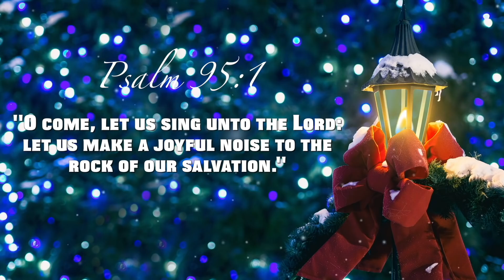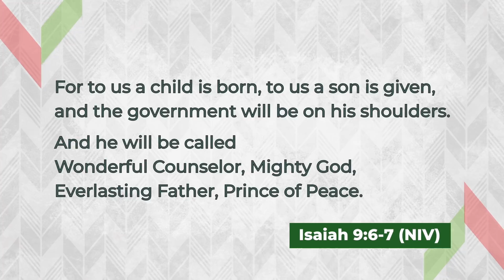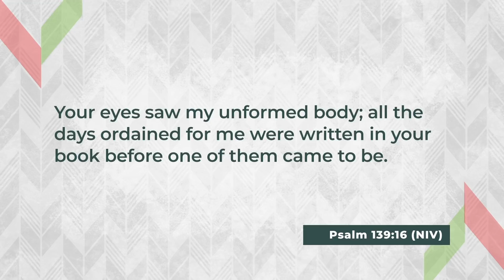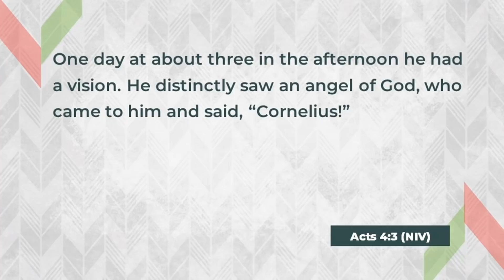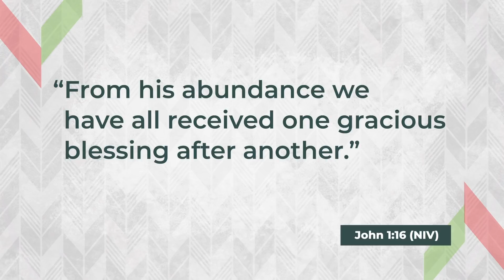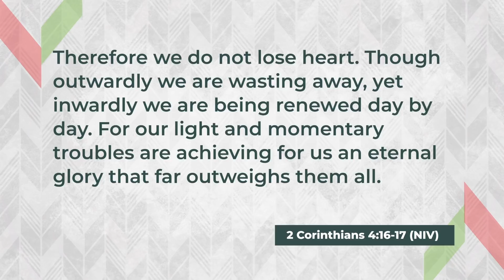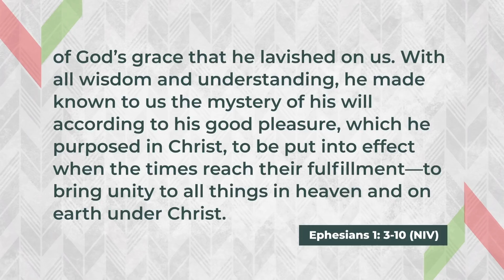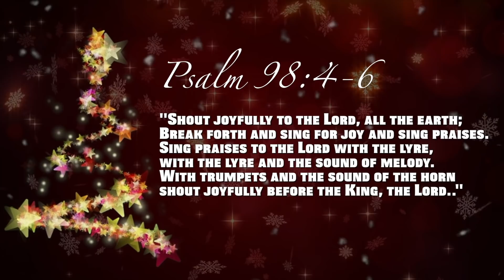December 20, 2020 - ICOC Philippines Sunday Worship Christmas Service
December 20, 2020 - ICOC Philippines
Sunday Worship  Christmas Service , 9:00am
Main Message: “ THE PROMISE OF BLESSINGS”
Speaker:  Bobby Montealegre
                 Elder, ICOC Philippines